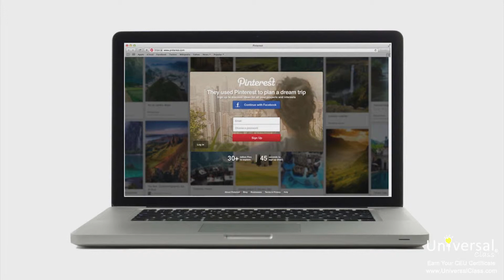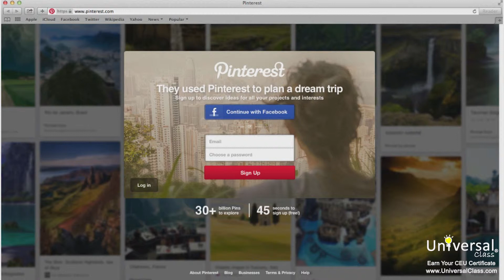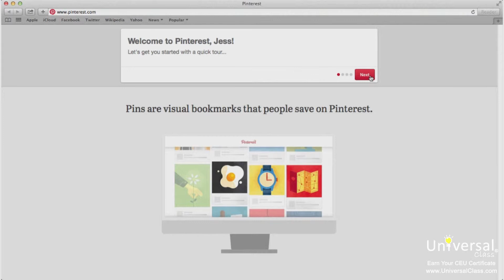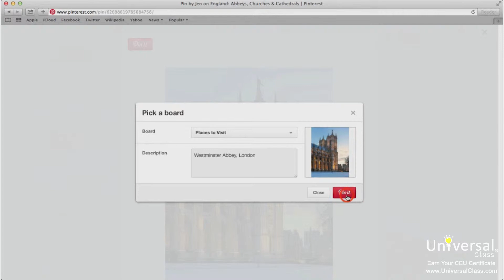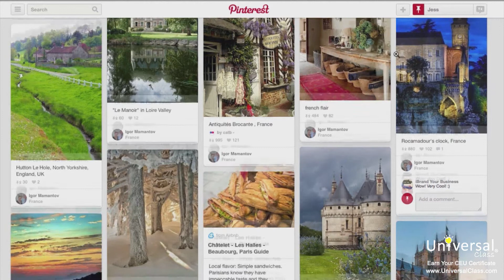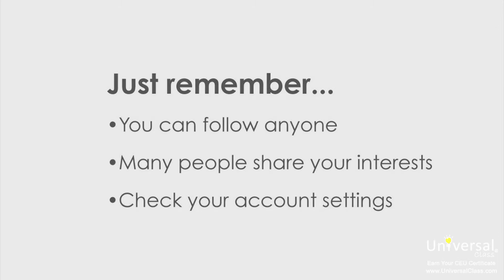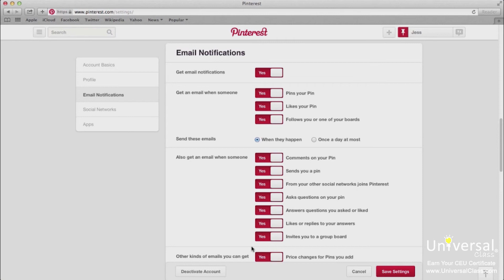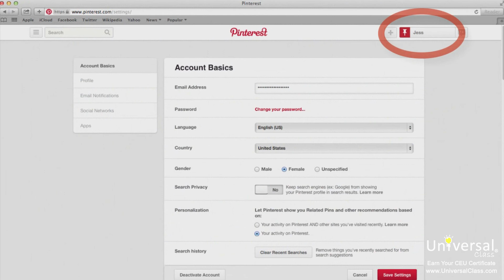How to Create a Pinterest Account